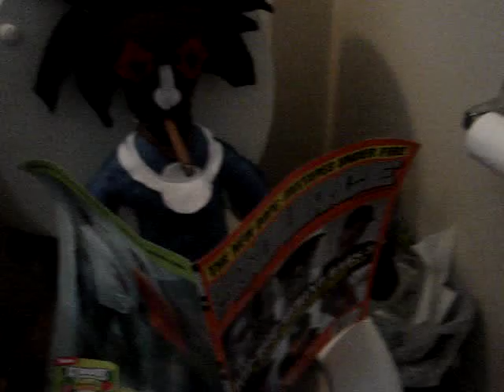John McCain for president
vote John McCain, McCain's YouTube Problem Just Became a Nightmare